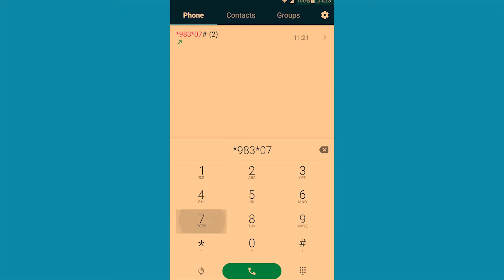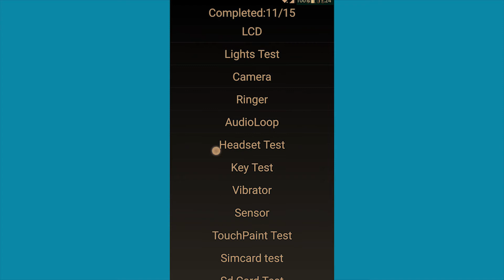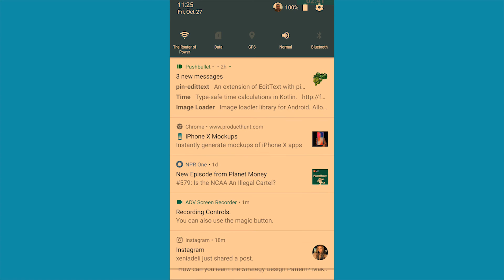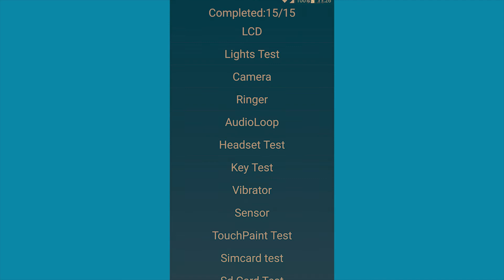2019 How to Access the Axon 7 Hidden Factory Testing Menu on Android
In this video, you will learn how to enable the secret menu to run special tests on your phone's software and hardware respectively.

This should work on most other ZTE Android phones as well.

Each OEM/Carrier usually places secret codes like this one to activate certain activities for testing purpouses.

1. It's free (you just need a google account)
3. Help me grow this channel